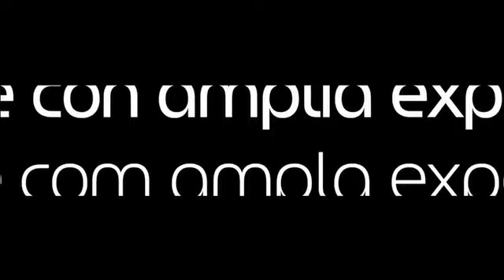María Josefina Rivero Villar. ¿Colaboradores o enemigos?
Con: María Josefina Rivero Villar.
Ponencia en español (idioma original)